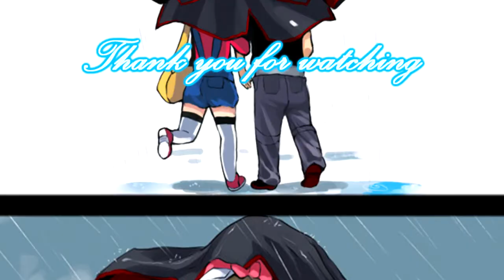{SoulSilvershipping} As Long as You Are With Me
I just realized that I haven't edited with these two in a long time but I'm so glad that i can again. I was really really conflicted between this song and "I wanted you" but I chose this one in the end. Man this was a lot of work since it has more than 50 layers just for motion masks. By the end, I just went "I'll just use simple mask with that cute comic!" Love nature style but it takes a lot of work.